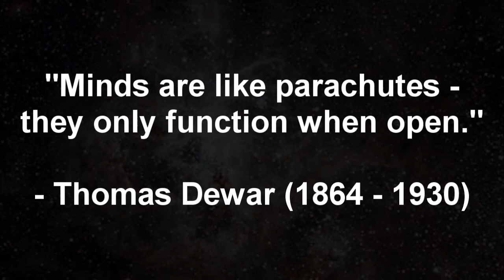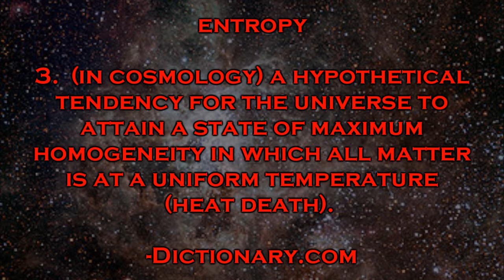Let's Play X-Beyond the Frontier 42: Lost but not forgotten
Chuck and I continue the adventure!  The excitement!  The free drinks of X: Beyond the Frontier!